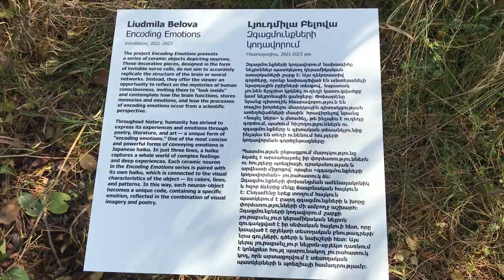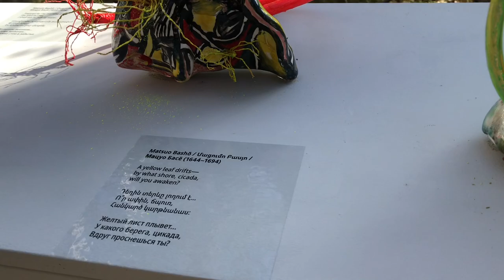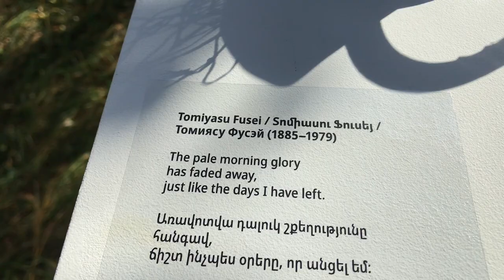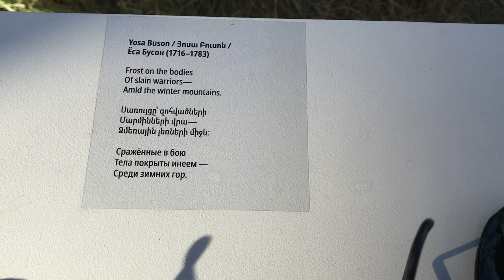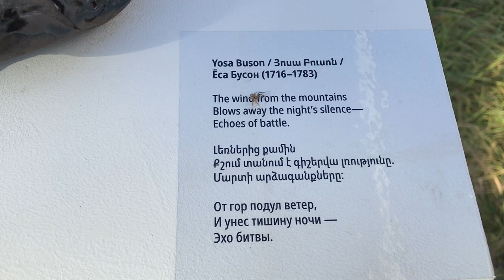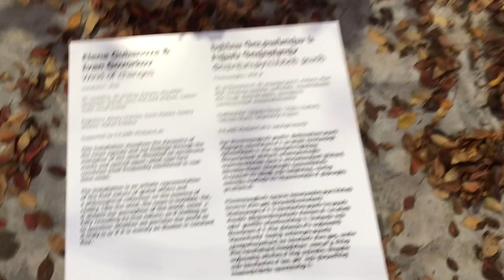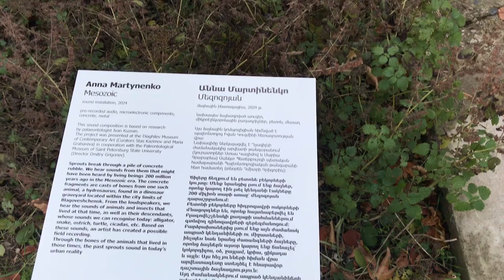Festival Cyfest-16 “Archive of Feelings.A Journey”Cyland,Botanical Garden Yerevan Armenia.17.11.24